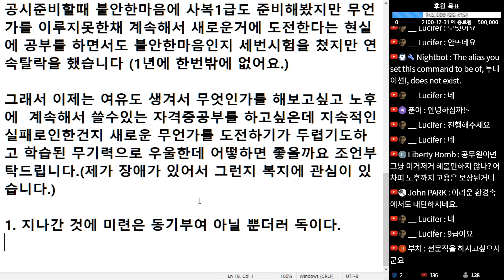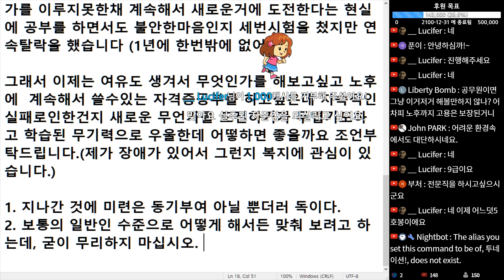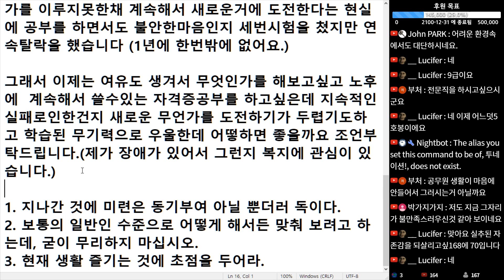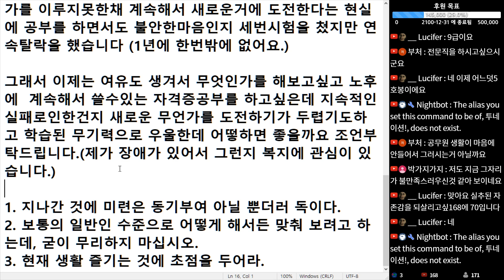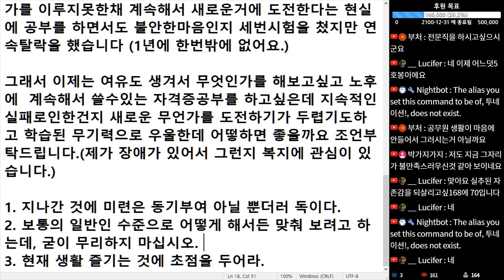(※시청자사연) 공무원이 되었지만 어릴 적 잦은 실패로 인해 자꾸 미련이 남습니다. 어떡하면 좋을까요?